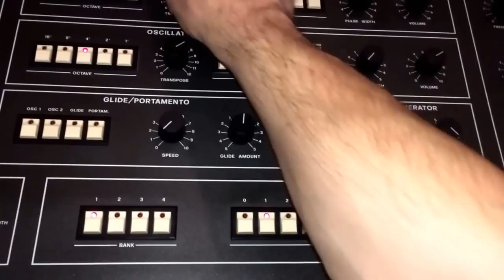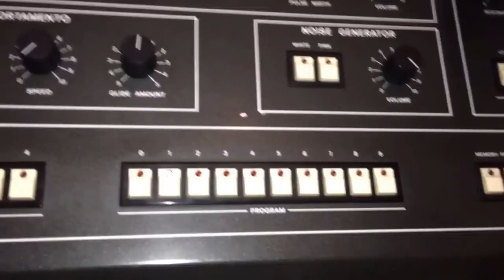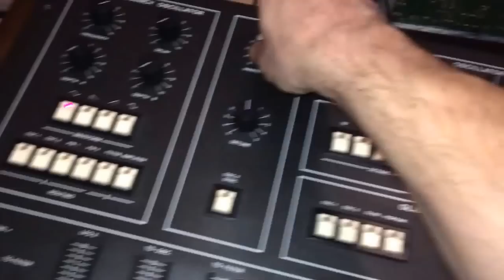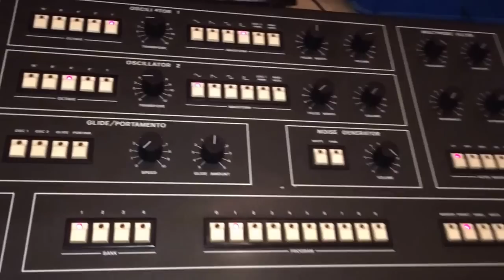Synthex just ressucitated! :-)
Synthex (early version) has finally been ressucitated! :-)

After many attemps to find the bad boys ICs on the CPU board that froze the microprocessor at power-on, signal tracing showed that the IREQ\ input of the CPU was held low all the time by a toasted LS08 AND gate... Replaced the gate and the Mighty Synthex is alive and kicking, again! ;-)

Next step: checking for other audio issues...